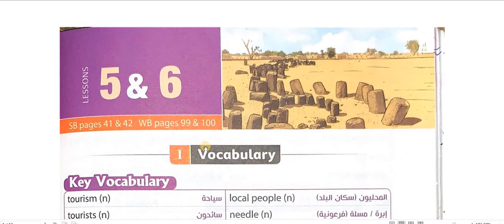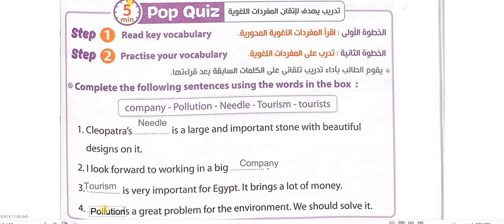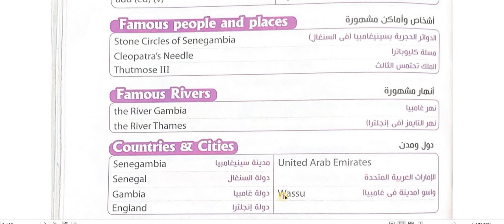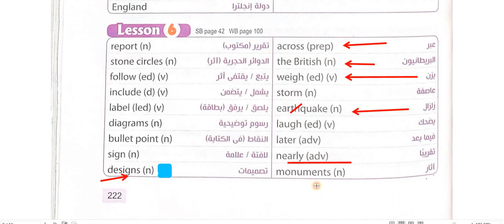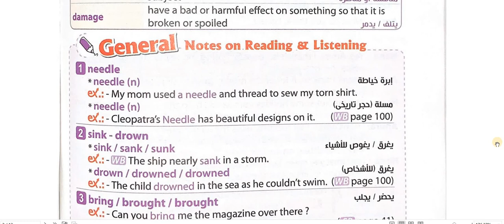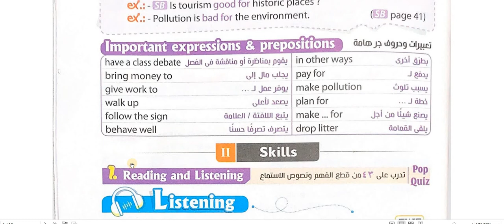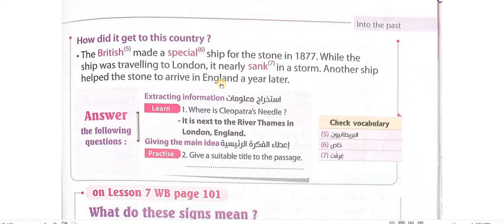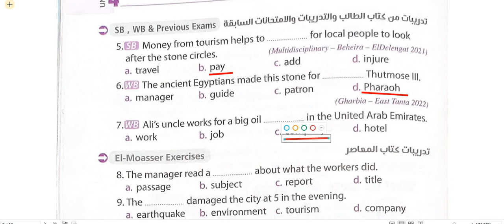Smart English سمارت انجلش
سمارت انجلش Smart English  smart english SMART ENGLISH
تقديم محتوى هادف لتعليم اللغة الانجليزية